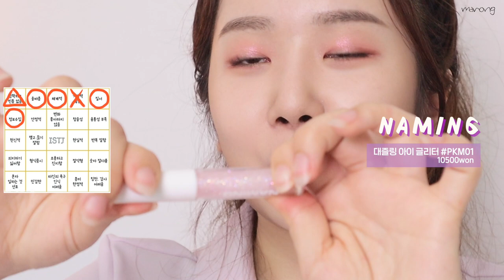여름이니까 쿨톤 메이크업💙수다 폭발한 MBTI 추측과 함께 겟레디윗미! 쿨톤추천템 ISTJ빙고 | 마롱 MARONG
그동안 꾸준히 요청주셨던 쿨톤 메이크업!
나름의 쿨톤 추천템과 함께~ 저번에 보여드리다만 신상템들과 함께!
아주 조잘조잘 알차게 떠들어봤으니 오늘도 댓글 마니마니 부탁해요😘

어퓨 톤업팡 베이스 14800won
A'PIEU Tone Up Pang Base

이니스프리 마이 파운데이션 올데이롱웨어 20000won
innisfree My Foundation All day-Longwear

에뛰드 더블 래스팅 파운데이션 SPF35/PA++ 8000won 21N1뉴트럴 베이지
ETUDE Double Lasting Foundation SPF35/PA++

에뛰드 피지쏙 팩트 12000won
ETUDE Sebum Soak Pack

레어카인드 미니앨범 투고 쉐딩 16000won
RAREKIND Mini Album To Go Shading

아리따움 매트 포뮬라 아이 브로우 펜슬8000won
ARITAUM Matte Formula Eye Brow Pencil

3CE MULTI EYE COLOR PALETTE 38000won BEACH MUSE

롬앤 베러 댄 아이즈 18000won M02 말린메밀꽃
rom&nd better than eyes

네이밍 대즐링 아이 글리터 10500won PKM01Not-Pink
NAMING Dazzling Eye Glitter

어퓨 본투비 매드프루프 리퀴드 아이라이너 15000won
A'PIEU Born To Be Mad Proof Liquid Eyeliner

어퓨 본투비 매드프루프 마스카라 9900won Lv.3롱볼륨마스카라 01딥블랙
A'PIEU Born To Be Mad Proof Mascara

토니모리 더 쇼킹 카라 14800won
TONYMOLY The Shocking Cara

맥 레트로 매트 립스틱 30000won 릴렌트리슬리레드 Relentlessly red
MAC RETRO MATTE LIPSTICK

에뛰드 러블리 쿠키 블러셔 6000won
ETUDE Lovely Cookies Blusher

롬앤 베러 댄 치크 우유시리즈 12000won W01 Odi Milk W02 Strawberry Milk
rom&nd better than cheek

어퓨 꾸뛰르 하이라이터 10000won
A'PIEU Couture Highlighter